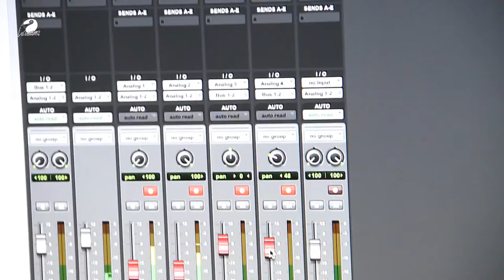Lilian Martin - Misty - Estudio Luzmama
Tema: Mysti ( Johnny Burke-Erroll Garner)
Lilian Martin: Voz
Seba Sebastián Vita en Trompeta y Fluguel
Silvio Campos en Piano
Filmado y grabado en vivo, en El Escarabajo espacioestudio por: Mariano Barnes para “Estudio Luzmama” /Luzmama CasaProductora Argentina.

Lilian Martin -cantante- muestra su propuesta de jazz, tango y boleros acompañada por Seba Sebastian Vita en Trompeta y Fluguel y Silvio Campos en Piano.
Aquí una versión intimista de Mysti filmada y grabada en vivo en El Escarabajo espacioestudio.
Estudio Luzmama es una realización de Mariano Barnes.

Contacto Facebook.com/ Lilian Martin –cantante-